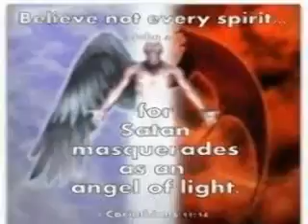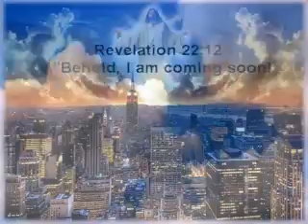God help as from this pastors